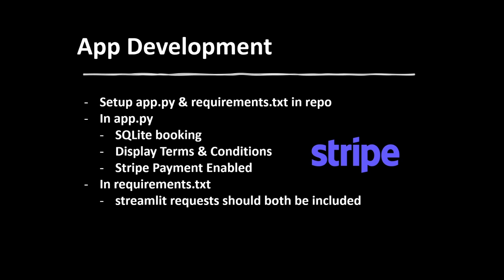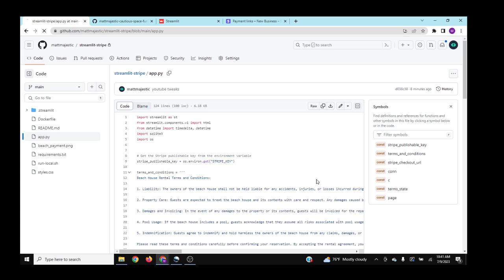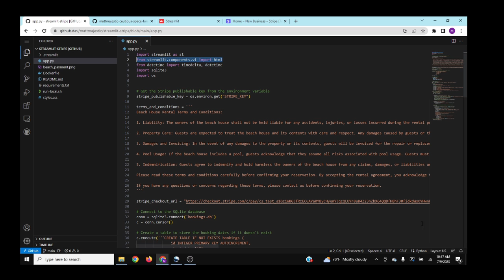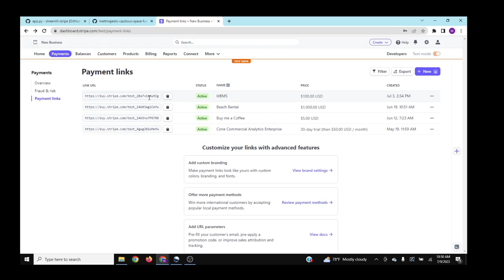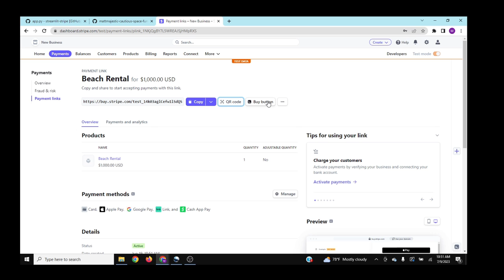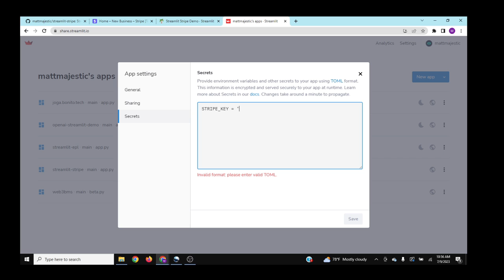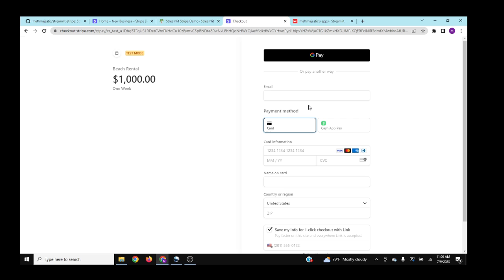Streamlit App Enabled with Stripe Payments 💳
Explore how to integrate Stripe Payments into a Streamlit app and deploy it on Streamlit Cloud.

0:00 - Intro
0:19 App Overview
1:15 Code Review
3:58 Stripe Overview & Setup
5:52 Inject STRIPE_KEY into Streamlit Cloud
6:30 Stripe Working Demo